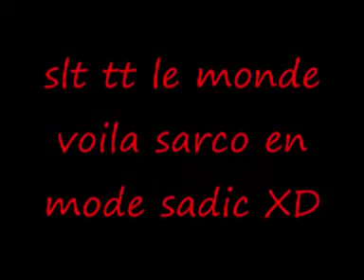montage de tf1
voila sarco en mode sadic et la meteo du futur